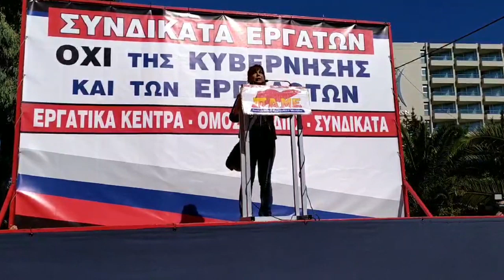ΟΜΙΛΙΑ ΤΗΣ Ε. ΧΑΛΙΟΥ ΣΤΗ ΣΥΓΚΕΝΤΡΩΣΗ ΤΟΥ ΠΑΜΕ ΣΤΟ ΣΥΝΕΔΡΙΟ ΤΗΣ ΓΣΕΕ